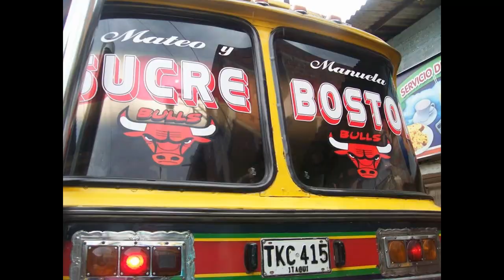Buses Clásicos De Medellín (4)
la 4 hace tiempos no la hacia

volvemos con Ian haha

a Rockear p4yasas haha

me dio pereza poner marca de agua en este video naah